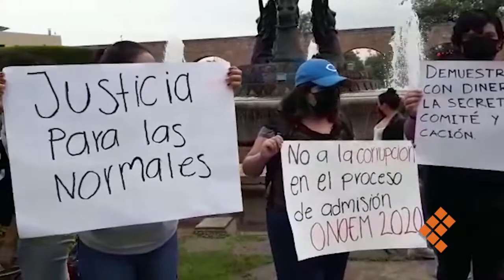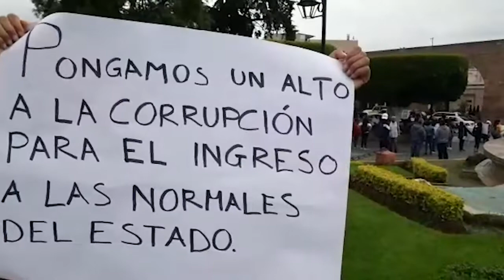Jóvenes protestan ante anomalías en examen de nuevo ingreso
MORELIA, Mich., 3 de agosto de 2020.- Estudiantes y aspirantes a planteles normalistas se manifiestan en la avenida Madero, en su cruce con la avenida Acueducto, la mañana de este lunes.